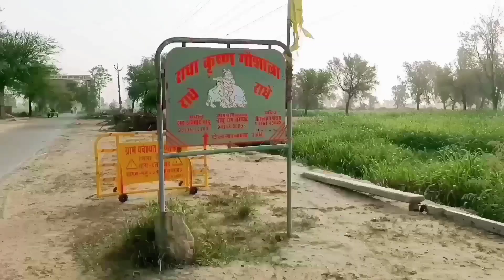New Desi Vlog 2021 | Sonu Rewaria Vlog